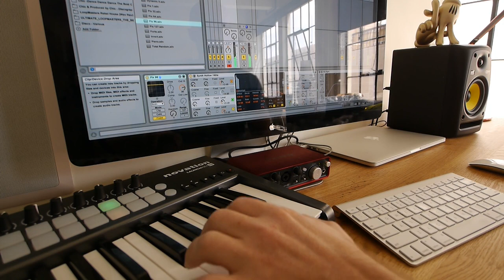Accidental Underworld in Ableton Live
I was fooling around with Ableton Live's built-in instruments and stumbled across this familiar intro.